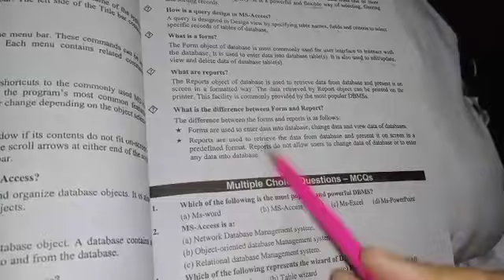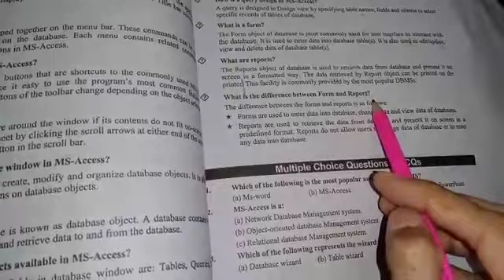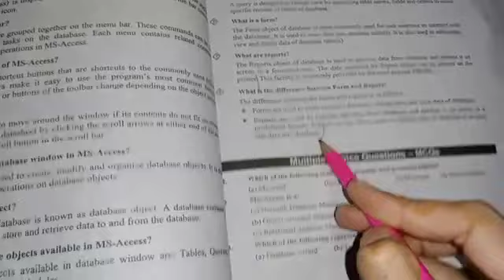Computer Sci ll:5 august 2020.Part 2.